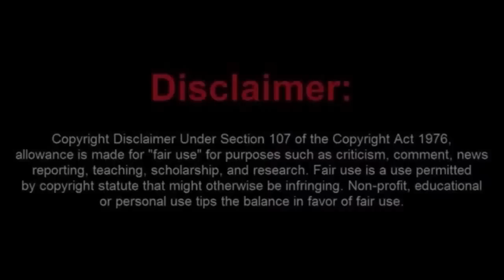Sovrtad Makes a Special Guest Appearance in Court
Sovrad Makes a Special Guest Appearance in Court and this moron goes on a huge rant.